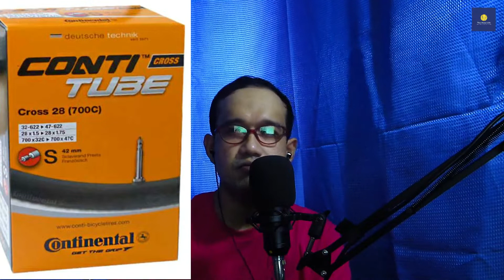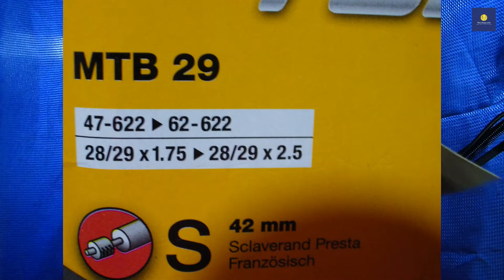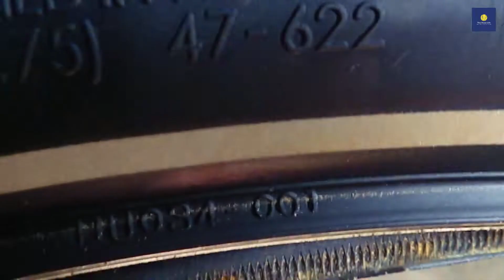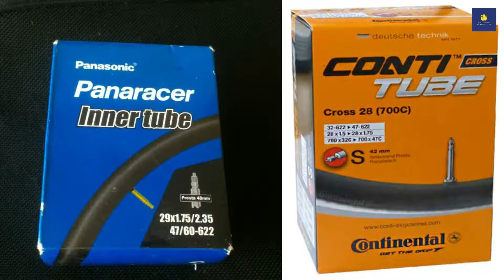MTB Inner Tube 29er to 700c Tire